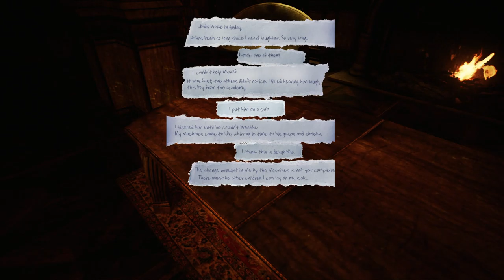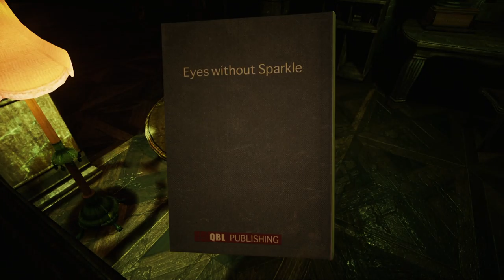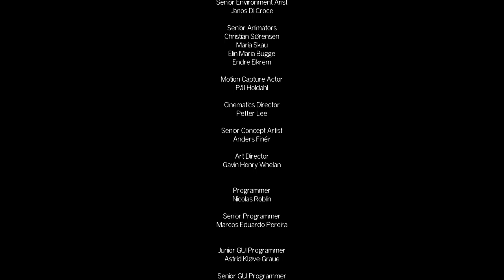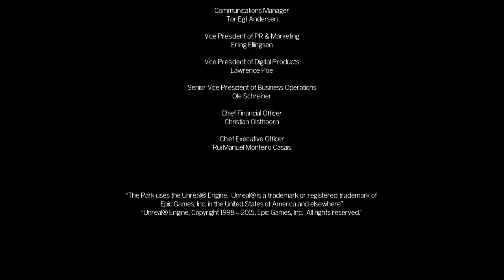Jay Plays ~ The Park - Finale Ep. 8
Hope you enjoyed the series!  After looking into it this is the only available ending - just a few easter eggs that I missed along the way.